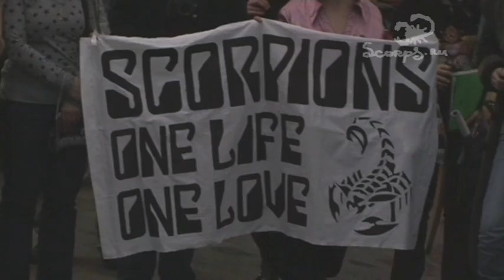Встреча группы Scorpions в Москве 2010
Хлебом и солью Фан-клуб портала встретил рок-группу Scorpions, которая прилетела 17 марта в Москву, чтобы дать единственный концерт в России перед своим грандиозным туром "Get Your Sting And Blackout" в поддержку последнего альбома Sting in the tail.